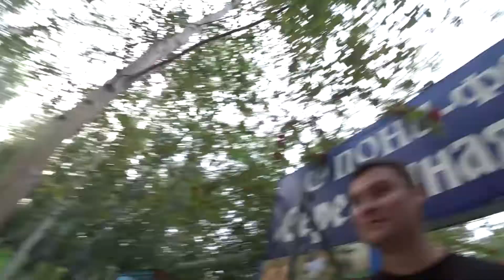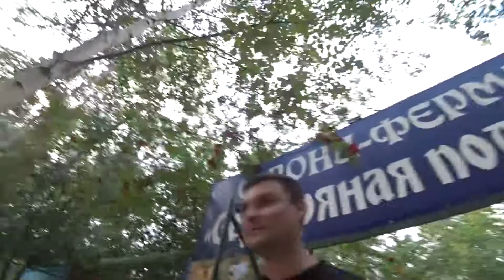Контактный зоопарк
На березовой роще есть такое место где можно бесплатно посмотреть зверушек ,ну соответственно за свой счет покормить!